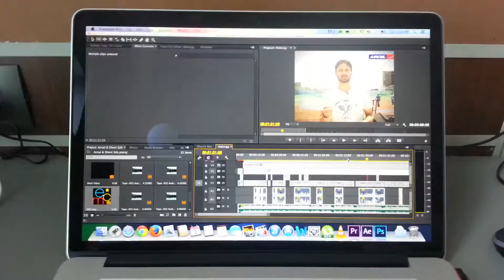MacBook Pro Retina Display Display Problems !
My MacBook Pro Retina Display is just 3 days old, and i just edited a video on Adobe Premier Pro and this is the problem that it gave!

Wow Apple ! what a product, dint thought would spend 1.5 lacs Rupees for such a product !

Please help me if anyone !